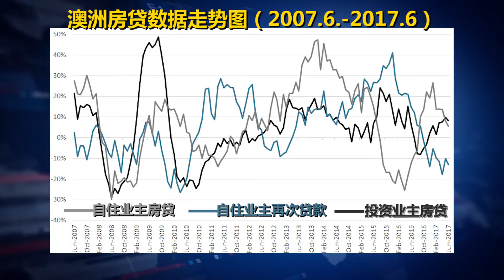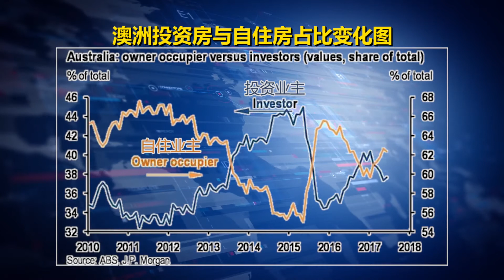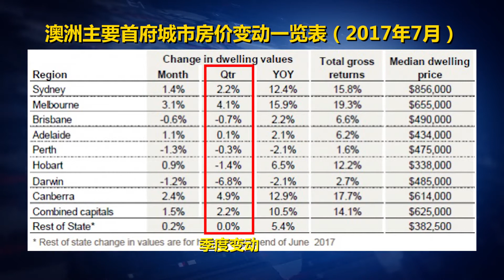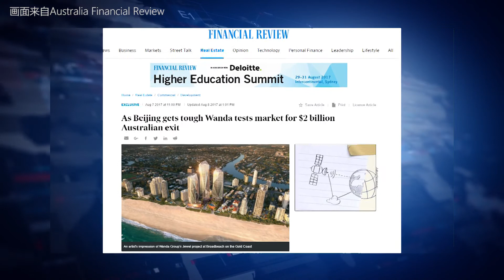投资房贷款降温了！澳洲楼市调控政策见效了吗？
最新公布的6月份澳洲房屋融资数据显示，总贷款价值增长1.4%，连续五个月录得上涨。值得注意的是，首次购房者的贷款额度占比达到2015年2月来峰值，投资业主贷款比例在下降，表明地产投资市场有所降温，而监管部门抑制投资者活动的政策开始缓慢见效。